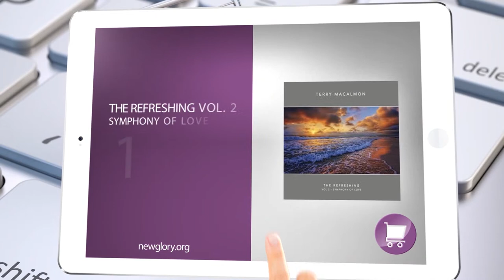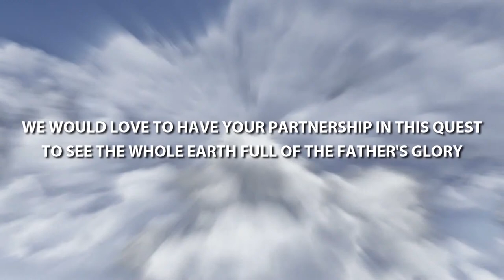REPLAY: Live worship session with Terry MacAlmon | An Hour With Jesus S04E02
S04E02: Welcome to a brand new session in the fourth season of 'An Hour With Jesus'! Join Terry MacAlmon for an hour of worldwide live worship! This program is brought to you live on every Wednesday night at 7 PM (US Central), on YouTube, Facebook Live and Twitter. Every Saturday at 10 AM (US Central) the replay takes place. Every episode is also published as podcast on